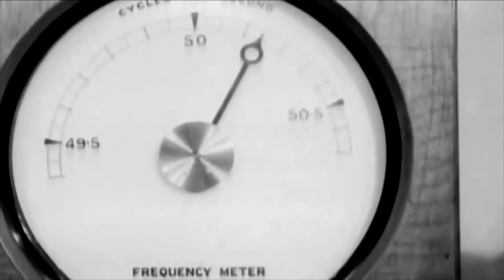Snap. Crackle. Pop! The Increase For Power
America's AI revolution is about to hit a wall - and it's made of 19th-century transformers. With AI set to drive a 25% spike in power demand by 2030, the US finds itself running futuristic workloads on infrastructure older than color TV. In this first episode of Snap. Crackle. Pop: AI vs the American Grid, we unpack how decades of underinvestment have left the grid unfit for purpose—and why this looming bottleneck could derail US dominance in AI.

➡️ What happens when your chips outpace your cables?
➡️ Why London outgrew Battersea—and America didn’t learn a thing.
➡️ Who’s really footing the bill for delayed energy reform?